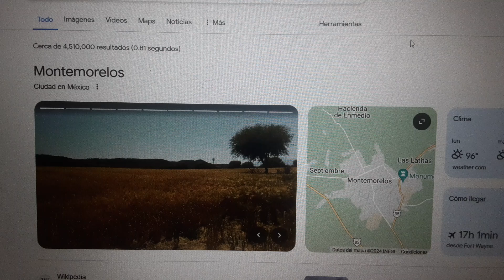I Have 14 Things To Say (Read Description)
Since i'm late because due to having the 1st community guidelines strike for a week, and i couldn't post on community tab, anyways

1: Happy Late Montemorelos Nuevo Leon Foundation Day

2: Happy Late Nebraska Day

3: Happy Late National Deep Dish Pizza Day

4: Happy Late National Caramel Day

5: Happy Late Carbonara Day

6: Happy Late Caramel Popcorn Day

7: Happy Late National Employee Benefits Day

8: Happy Late Unicorn Day

9: Happy Late Birthday To The Voice Actress Who Played Ami from "Hi Hi Puffy Ami Yumi", and Jenny Wakeman from "My Life As A Teenage Robot" Janice Kawaye

10: Happy Late Birthday To The Vietnamese-Canadian Peace Activist and The Vietnam War Survivor, Known as "Napalm Girl" Kim Phuc

11: Happy Late Birthday To The Actor Who Played Jason Voorhees from "Friday the 13th" (1980), Kane Hodder

12: Happy Late 65th Birthday To The Mexican Dub Voice Actor Who Played "Randall" from "Monsters Inc" Moises Palacios

13: Happy Late Birthday To The Japanese Voice Actress Who Played "White Bomberman" from "Bomberman Game Franchise" Kazuko Shibukawa

14: Happy Late Heavenly Birthday To The Actress Who Played the Cameo on "The House of Tomorrow" (1949), Joi Lansing

This Video on Google Photos Has been recorded on April 8 2024 (Which is an Eclipse Day) because i couldn't make anything for a week for the 1st community guidelines strike

Comment to say "1 to 8): U2, 9 to 10 and 13): HLB 2 Her, and 14): HLHB 2 Her" Only,

No Commenting to Say U2